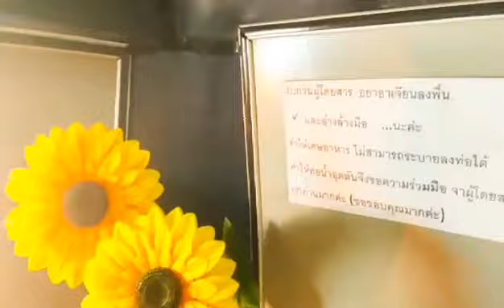รีวิวรถทัวร์เดินแบบไหนไม่ล้มบนรถทัวร์"kingfa star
รีวิวเดินบนรถทัวร์ยังไง..ไม่ไห้ล้ม..พร้อมพาเดินชมรถทัวร์..ในมุมมองดลางคืนบ้านกันนะทุกคน เป็นคริปอีกเเนวที่สื่อออกมาไห้น้องๆ..กำลังมองหาอาชีพบัสโฮสเตส
ไห้มีความกล้า.. เสมอ แล้วพร้อมที่จะเลือกเดินทางที่รักและชอบ🌟🌟🌟🌟

รถสมบัติทัวร์ ไม่มีเจตนาอื่นใดๆใน
การถ่ายคริป เป็นความชื่นชอบรถทัวร์
และเป็นเกร็ดความรู้เล็กๆน้อยไห้กลับคนดูนะคะถ้ามีความผิดพลาดประการใดต้องขออภัย ณ.ที่นี้ด้วยคะ รีวิวรถสวยๆ
และเป็นคริปสาธาระณะแบบส่วนตัวvlogไม่มีเจตนาอื่นใดในองค์กรเป็นการรีวิวรถทัวร์คะฉบับkingfa

คริปมีขอบเขตในการถ่ายต้องขออภัยณ.ที่นี้ด้วยนะคะอาจไม่ได้เห็นมุมหรือรายละเอียดที่ชัดเจน

เปิดโทรศัพท์สาวรถทัวร์มีอะไรบ้าง

ตัดต่อ inshot kinemaster-videoeditor

เพลงจาก:youtube audio